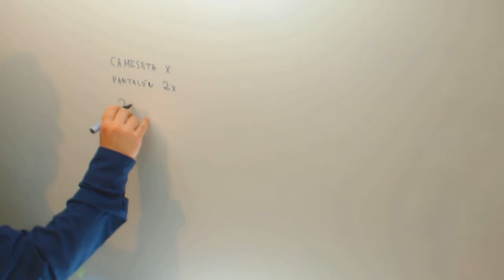Problema Academia Camiseta y pantalon Matematicas 2º ESO Academia Usero Estepona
Problema Academia Camiseta y pantalon Matematicas 2º ESO Academia Suscríbete a nuestro canal en Youtube para ayudarnos a seguir creciendo Academia Usero en Estepona, el centro de formación con más vídeos en Internet del Mundo presenta